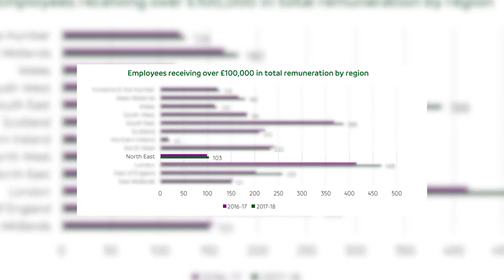Council Wages Unveiled!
Can you guess how much council members are earning? 💷